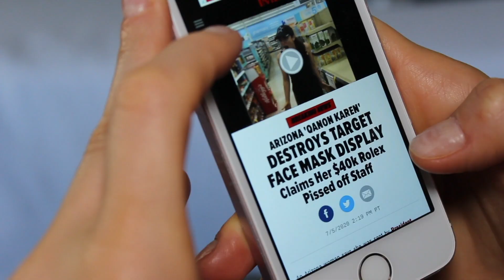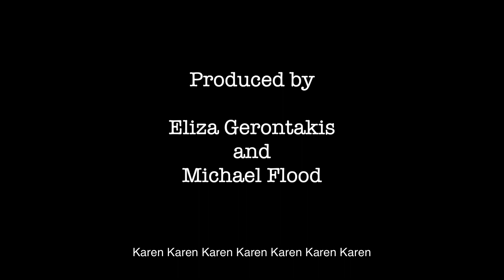Attack the Rack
When a quarantine date takes a hard left.

Written by Michael Flood.
Edited by Eliza Gerontakis.
Starring: Eliza Gerontakis and Michael Flood.
Produced by: the same people.

Song "Soldier"
lyrics by Michael Flood

Music Production
Audio Post Production
Russian Spy Voice Over
all by
Apostolos Papapostolou